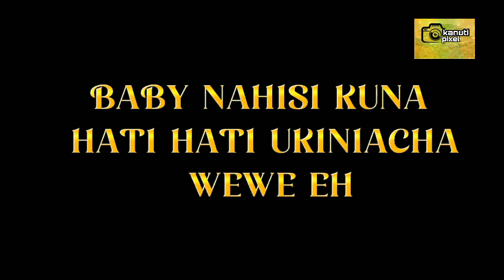Jux Ft Zuchu_Nidhibiti official lyrics